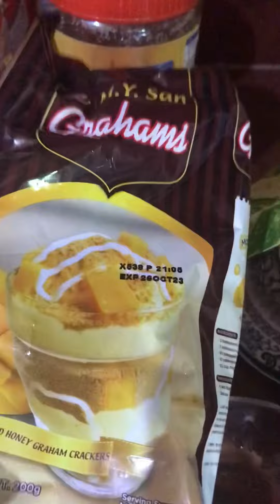Mango Float Ice Cream